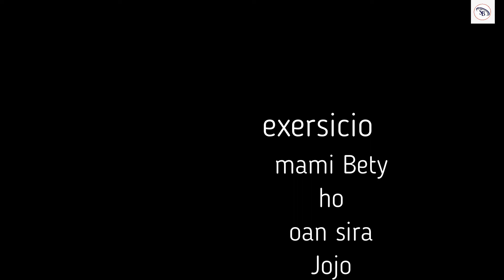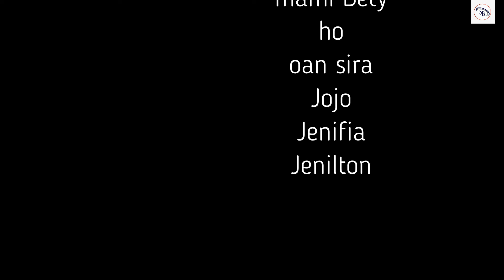EXERSICIO HASAE IMUNIDADE HADOK AN HUSI SURTU COVID 19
maluk sira keta haluha halao exersicio, saude iha ita nia liman rasik.